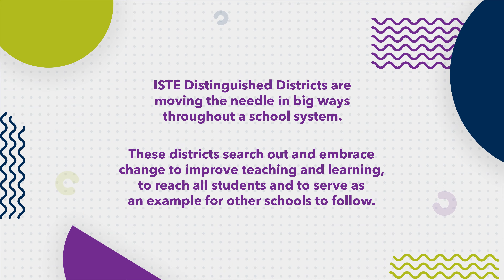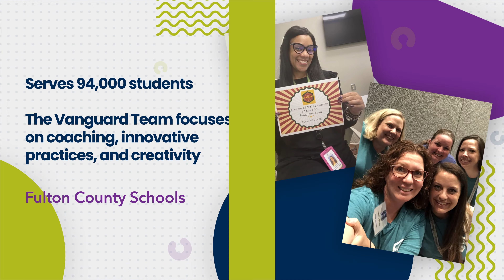2022 ISTE Awards: Distinguished District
The ISTE Distinguished District Award honors districts the embrace change to improve teaching and learning and strive to reach all students and serve as examples for other districts. They move the needle in big ways through a school system.
The 2022 Distinguished Districts are:

Fulton County Schools in Atlanta, Georgia: Mike Looney, Ed.D, superintendent; Megan Endicott, assistant principal at the Fulton Academy of Virtual Excellence; Anne Sexton, director of information and instruction applications; Heather Van Looy, director of instructional technology; Hoke Wilcox, executive director of accountability and district applications; Patricia Thomas, media and educational technology instructor.

Modesto City Schools in Modesto, California: Sarah Noguchi, Ed.D, superintendent; Matthew Ketchum, director of educational technology; Alexandra Hancock, instructional technology trainer; Angela Gama, instructional technology trainer; Russ Selken, chief technology officer; Brandon Chism, digital curriculum coordinator.